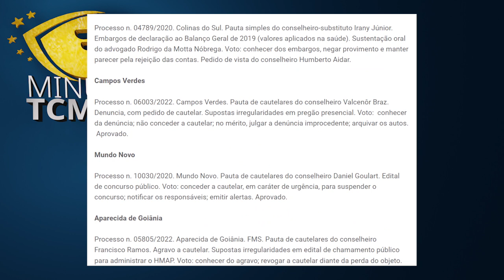Minuto TCMGO - Pleno (07/07/22)